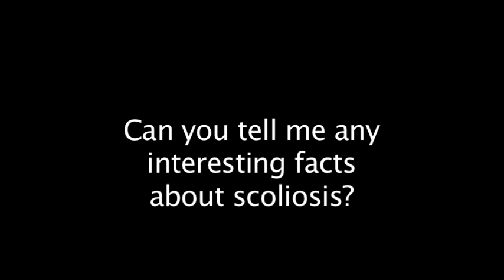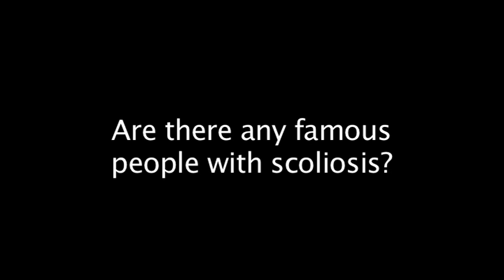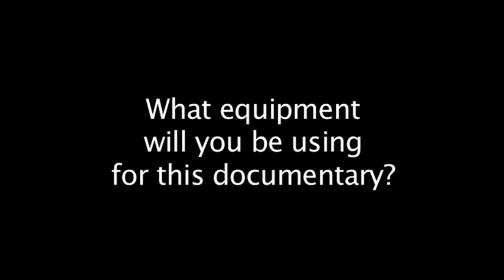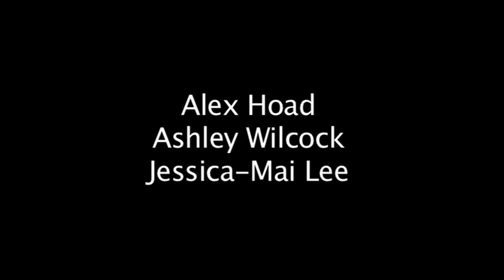Alex Hoad Documentary Proposal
Student Film at Hyde Clarendon Sixth Form College